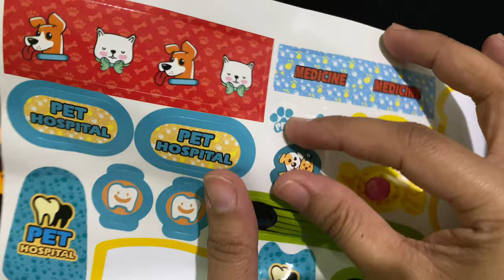12 MINUTES SATISFYING WITH UNBOXING PET DENTIST HOSPITAL PLAY SET TOY REVIEW VIDEO | ASMR NO MUSIC